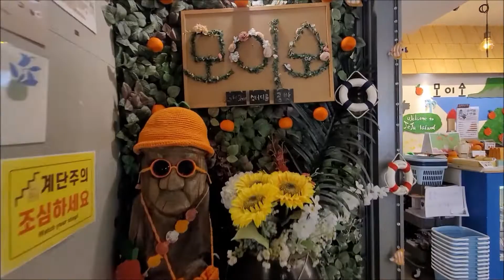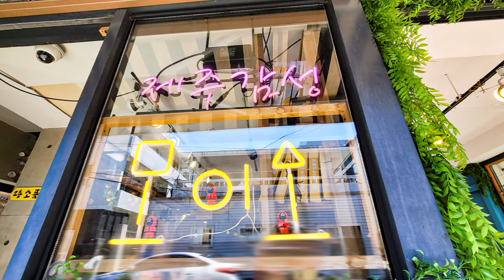제주공항근처 기념품샵 제주도 선물 대흡족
칼필레머 코넬대 교수가
30년간 인간의 삶의 가치에 대해 연구하며 쓴 책!
[내가 알고 있는 걸 당신도 알게 된다면]에서
30가지의 삶의 지혜를 전하고 있는데요..,

이 중
"더 많이 여행하라"라는
말이 나이가 들면 들수록 가슴에 와닿는..,
지금이라도 늦지 않았다는 생각,
가장 소중한 사람과 함께
좋은 추억을 쌓아 쌓아 가고 싶은 생각~
많이 들게 되더라고요!

그래서 떠난 이번 제주 여행도..,

잠시 일상을 벗어나
가슴 따뜻한 다양한 경험을 하며
즐거운 시간,
소중한 추억을 간직할 수 있었답니다.

그때 그 기억을 더듬어
서귀포 남원 동백마을,
금능, 협재, 한림, 애월~
어딜 가나 아름다웠던 그 모습, 그 풍경~
지금 생각해도 자연스레
입가에 미소를 짓게 되니 말입니다.

집으로 돌아오는
제주도 그 마지막 종착역!
함께 하지 못한 가족들에 대한 미안함도
들게 되는..,
엄마, 아빠에게~
아이들에게
작은 선물이라도 해야겠다는 생각이 들어,
제주공항근처 기념품샵을
찾아보게 되었는데요..,

여기저기 둘러봐도
역시나 돌아 돌아 다시 찾게 된 곳은..,

(중략)